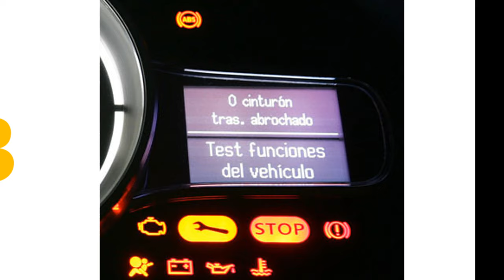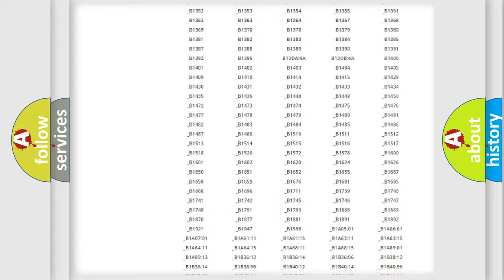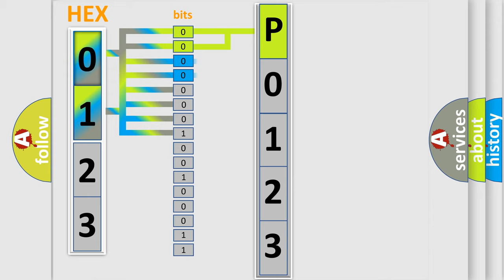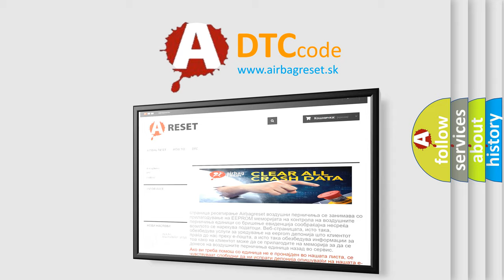DTC Mazda P0123 Short Explanation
Contents:
0:21 Basic DTC analysis according to OBD2 protocol standard.
1:48 Insight into programming
2:58 A diagnostically understandable description of the Diagnostic Trouble Code
3:05 Basic error definition

Make:
Mazda
Code:
P0123
Definition:
Key Interlock Circuit Abnormal
Description:
Key interlock circuit is shorted to ground.Key interlock does not keep lock condition.
Cause:
Loose wiring harness connection.Defective key interlock solenoid.Bad wiring harness.Open or short circuit between body integrated unit and ground.